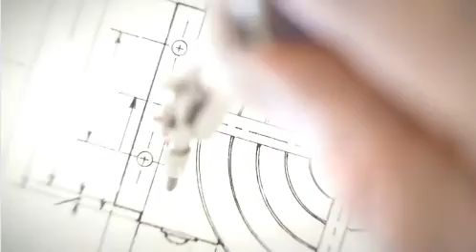Podróżuj- zwiedzaj świat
Najpopularniejszą formą zwiedzania świata w krótkim czasie , są rejsy wycieczkowe.
Bardzo cenię sobie takie wakacje.
Dzięki klubowi inCruises zwiedzam świat najtaniej, nigdzie nie znajdziesz takiej opcji w żadnym biurze pdróży .
Zarejestruj się bezpłatnie i sprawdz sam

Zainteresowany? Napisz do mnie maila